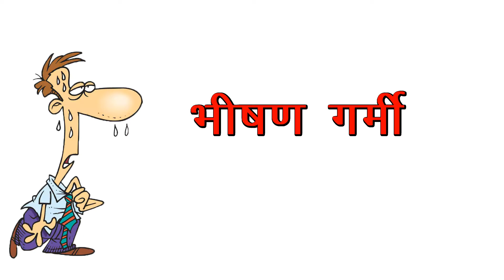Summer Related word meaning in Hindi and English/summer vocabulary for kids/summer season words/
Hello Kid's
     Welcome to

I'm on Instagram as @b.k.p0.